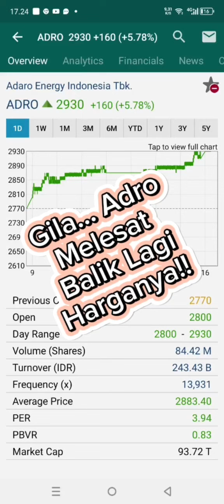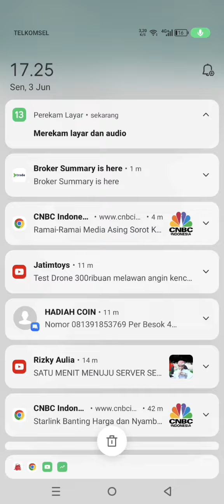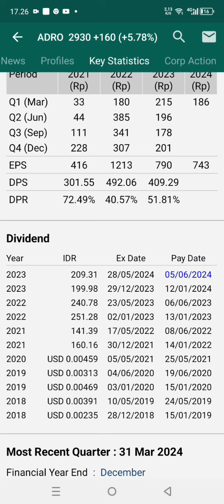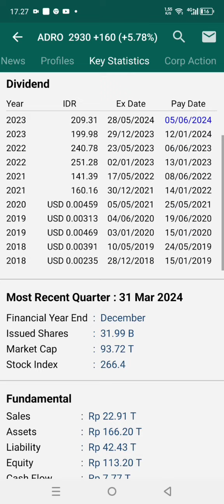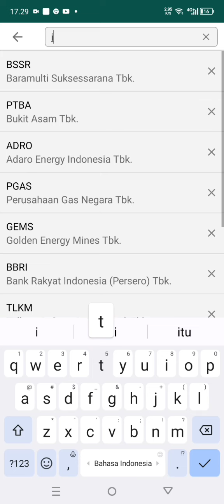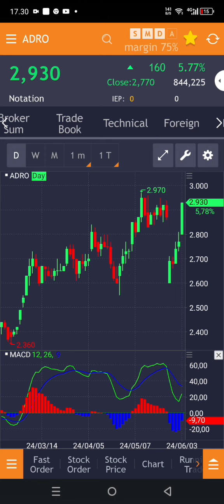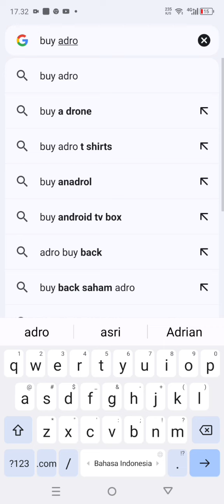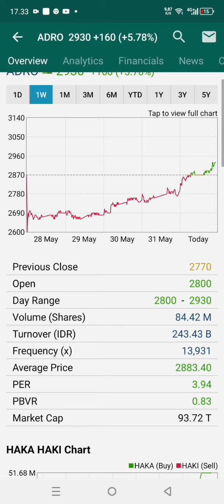Gila... saham Adro melesat lagi, balik harga sebelum cumdate!!?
Saham adro melesat lagi, balik harga sebelum cumdate, ada apa ini??